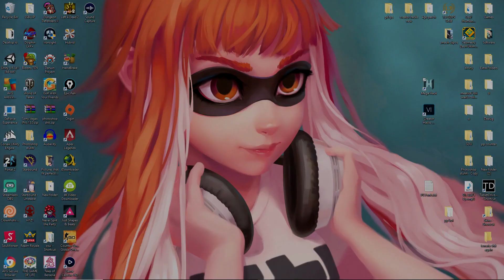(100%) infernal abyss by gboy [extreme demon]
(Part of the audio is edited out since Sean was talking to his mum at like 49%)

this level is hot fucking garbage, dont play it ever

this is my loudest reaction in a while, guess i was just super glad that i didn't have to deal with 89% and could play ANYTHING else, super happy to have this bullshit done

I kinda fluked it since i didn't die at 89% but to be fair i died at the 70% wave a shit load, 11 times i think plus two times after it

luck streak is back?

Level Info
Absolute Dogshit by Gboy and Manix (Bianox too i think?)
Demon Difficulty (144hz): 10/10 (Extreme Demon)
Demon Difficulty (60hz): 10/10 (Extreme Demon)
Personal List Placement: Good where it is
Worst fails: 79%, 77%
Total Attempts: 4730
Deco Rating: 9/10
Enjoyment Rating: 0/10
Hardest Part: 61-74